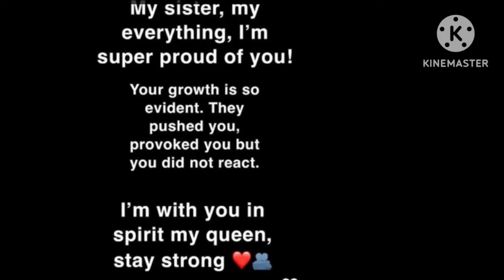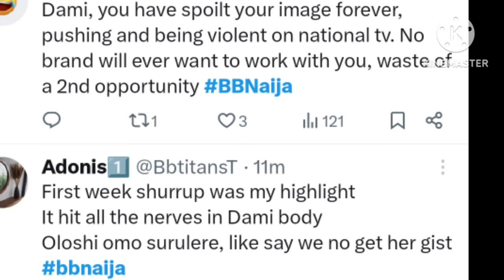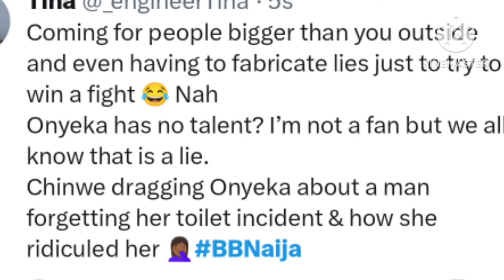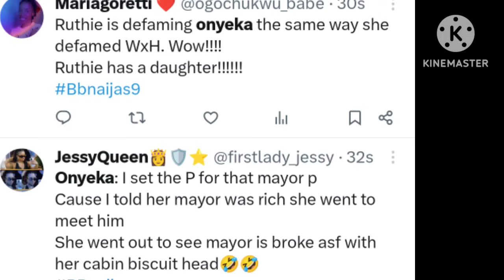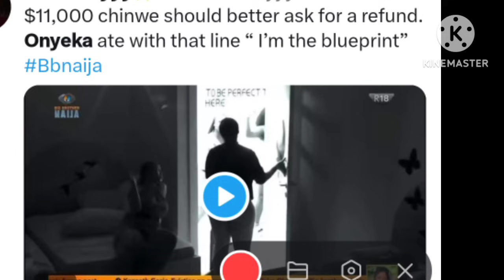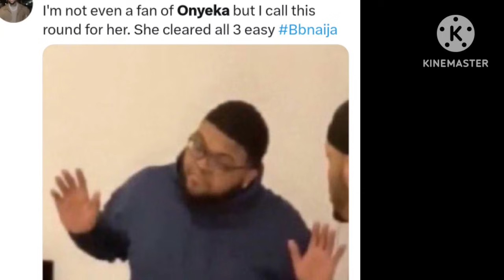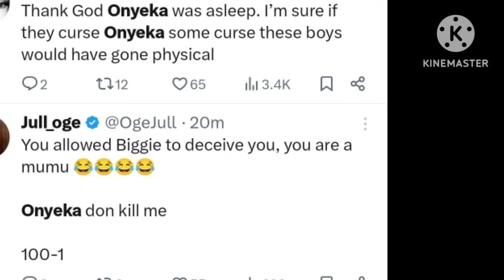DAMI goes physical on Wanni pushed her uncountable times,DRC disrespect Biggie's freeze instruction